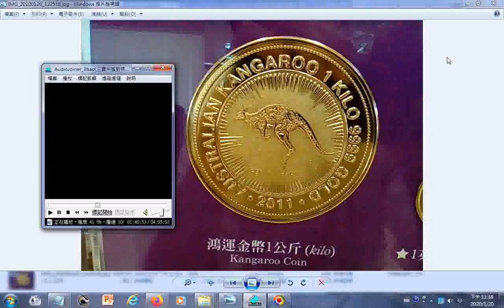202001gg#紀念金幣全圓圖案祝福大家發財助道含澳洲袋鼠圖案 附加的聲音是認識三寶及一貫道含國語英語及閩南語發音